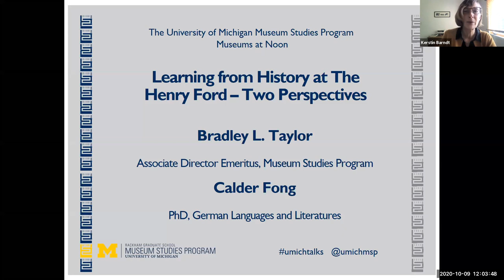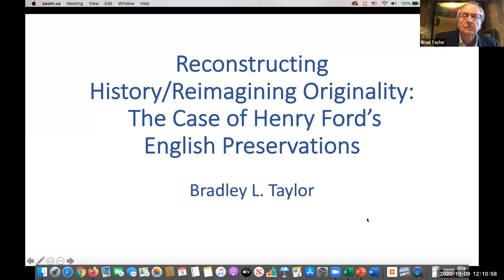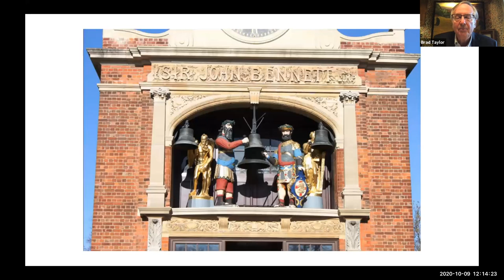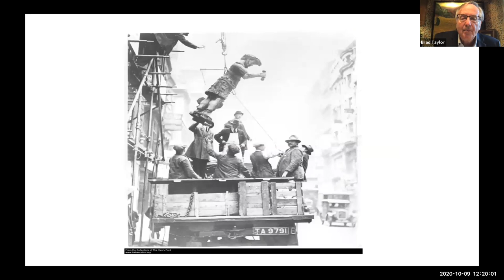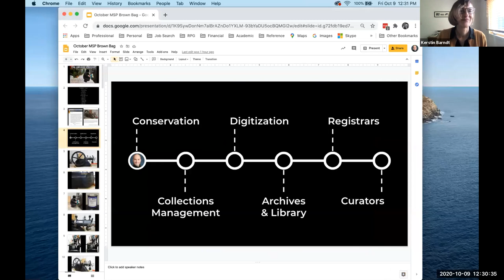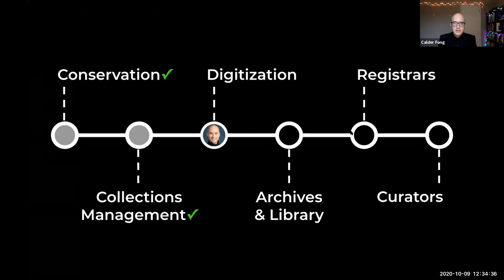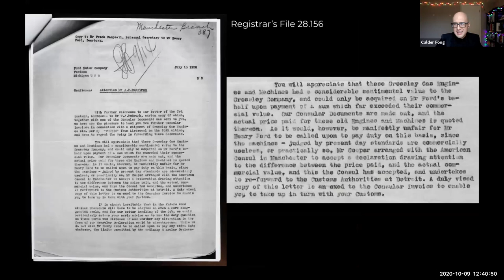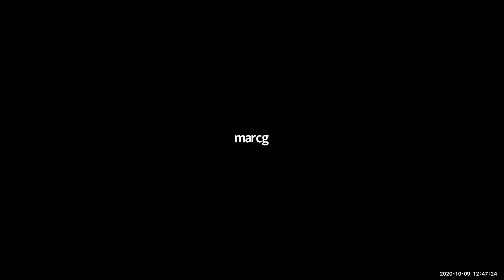Learning from History at The Henry Ford – Two Perspectives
In this conversation, two participants will discuss a different project that they were involved with at The Henry Ford Museum:
Reconstructing History/Reimagining Originality: The Case of Henry Ford’s English Preservations (Bradley Taylor)
The Deluxe Engine: Lessons from the Life of an Industrial Heritage Object at The Henry Ford (Calder Fong)